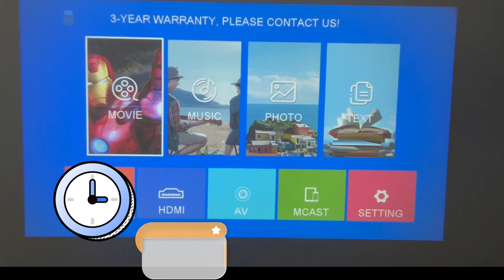Jimveo C11-How to set the language?